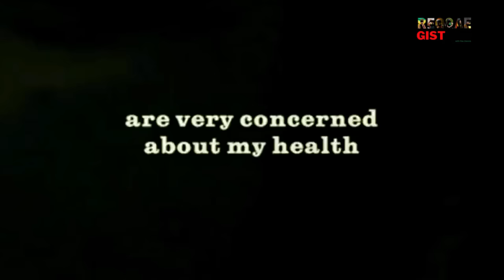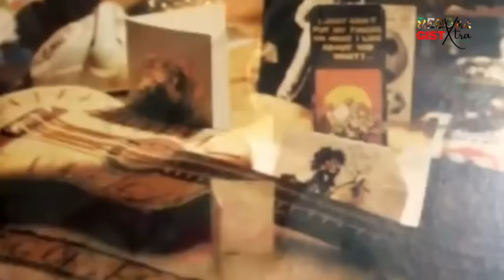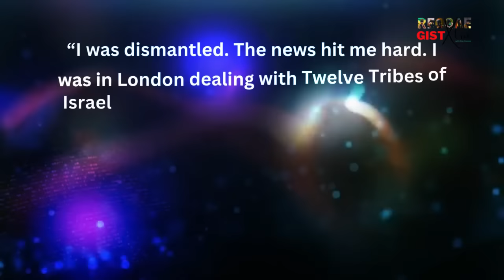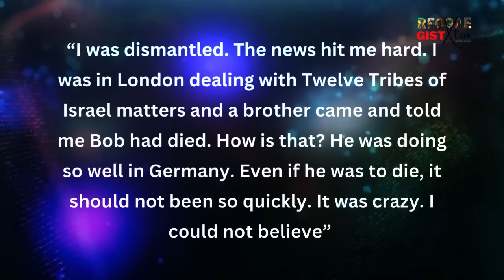The Untold Story of Bob Marley’s Final Days